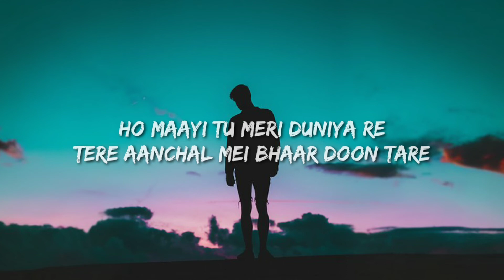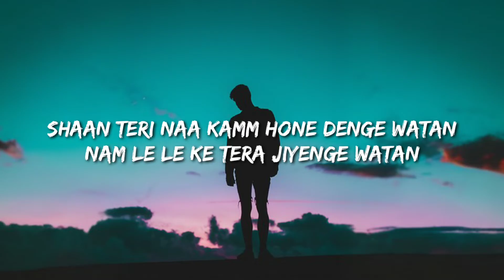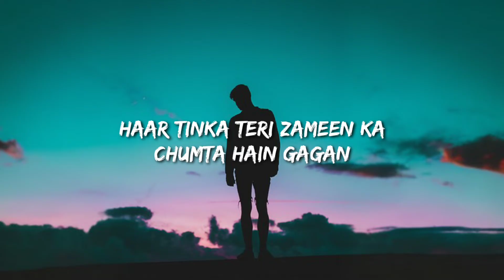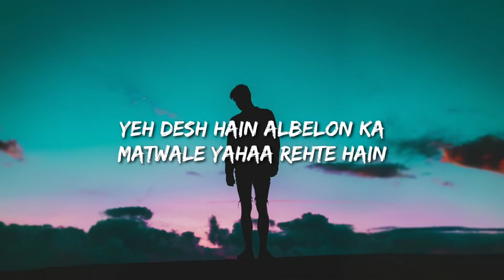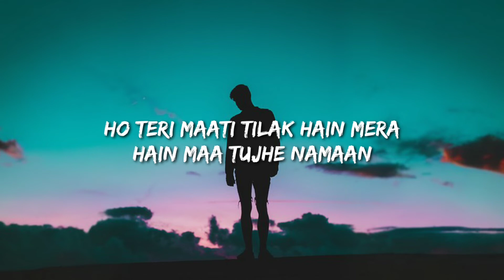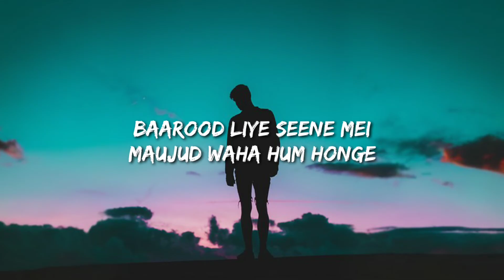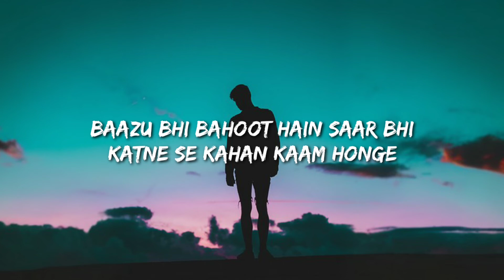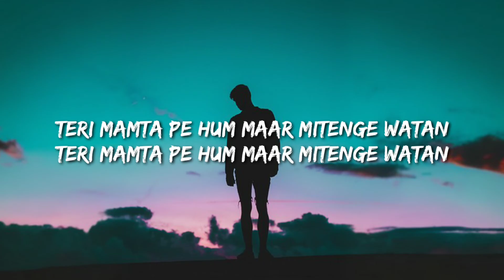Shaan teri na kam hone denge watan Naam le leke tera jiyenge watan (LYRICS) Bpraak | ARKO 🇮🇳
Lyrics:

Ho maayi tu meri duniya re
Tere aanchal mei bhaar doon tare

Shaan teri naa kamm hone denge watan
Nam le le ke tera jiyenge watan
Teri mamta pe hum maar mitenge watan

Haar tinka teri zameen ka
Chumta hain gagan

Mera tann mann dhann
Bass jann gann mann
Jann jann mein bharat maa

Kann kann mein bharat maa

Yeh desh hain albelon ka
Matwale yahaa rehte hain
Mit jaaye tirange pe joh
Ujiyaale yaha rehte hain

Duniyan mei sirf ham hi hain
Jo mulk ko maa kehte hain

Ho teri maati tilak hain mera
Hain maa tujhe namaan

Jahan aankh mein hoga pani
Jaha zulam ke mausam honge
Baarood liye seene mei
Maujud waha hum honge

Baazu bhi bahoot hain saar bhi
Katne se kaha kaam honge
Katne se kahan kaam honge

Taal tere gharon se nikaale
Hain baandh kar kafan